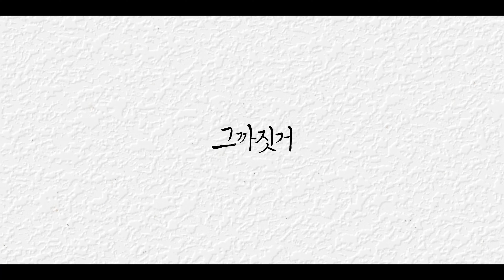그까짓거 Don't care! 트레일러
[경쟁: 한국어린이청소년] - 단편4
제목 / 그까짓거 Don't care!
정보 / 대한민국 KOR 2021 29m31s Color ⑫
감독 / 김경범 Kim Gyeongbeom
서울영상고등학교 3학년에 재학 중이다. 영화 제작을 좋아하는 학생들이 모여 만든 ‘손편지’ 팀과 함께  '그까짓거'를 연출했다.

프로그램 노트 / 학대가 의심되는 아이가 있다. 교사 서연이 퍼진 차를 겨우 끌고 찾아가 보니 폐교를 집 삼아 살고 있다. 아무래도 학대 맞는 것 같다. 사람들에게 위로를 줄 수 있는 영화를 만들고 싶었다는 감독의 머릿속에 먼저 떠오른 폐교 안에서 오방색 옷을 입은 어린 아이가 뛰어다니는 장면에 이르기까지 서연에게는 꼬박 하룻밤이 필요하다.